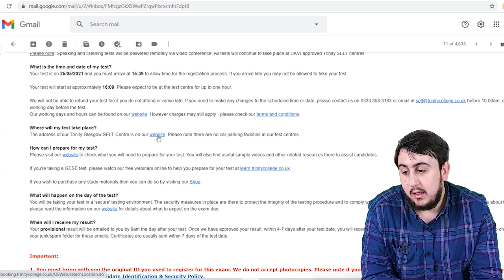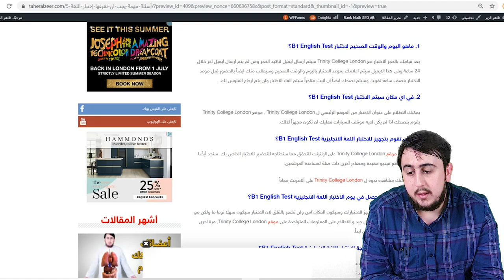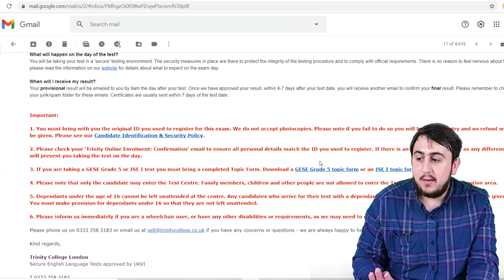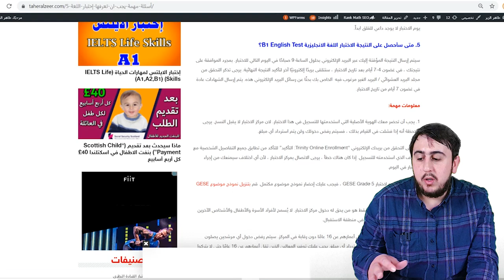B1 ENGLISH TEST | خمس أشياء يجب عليك معرفتها قبل التقديم لإختبار اللغة الإنجليزية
قدمت على الاقامة الدائمة في بريطانيا بدون محامي وهذه كل الخطوات يلي اتبعتها اتمنى ان ينال اعجابكم
علماً لم تكلفني اي مبلغ وكانت مجاناً 100% في  كل الخطوات يلي اتبعتها

الاقامة الدائمة في بريطانيا الجزء الثالث | طريقة حجز الموعد مجاناً | with no money  it is free
الاقامة الدائمة في بريطانيا الجزء الرابع | طريقة رفع الأوراق اونلاين وشو يلي صار معي في الموعد
الاقامة الدائمة في بريطانيا الجزء الخامس |  How to use the new Biometric IDV app | UK Visa App IDV App No fingerprints appointment required 2020
كيف اقوم بتعديل اي خطأ في بطاقة الاقامة في بريطانيا | How I edit any mistake in my ID visa BRP?